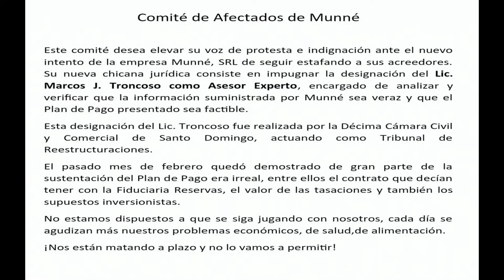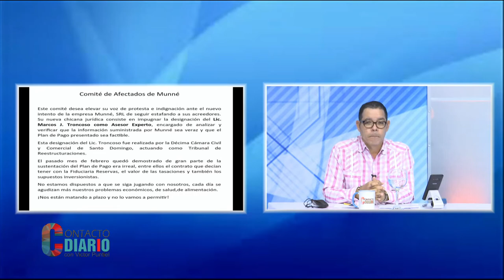Con el dinero del peaje sombra se habrían hecho varios hospitales en el país dice Sergio Romero